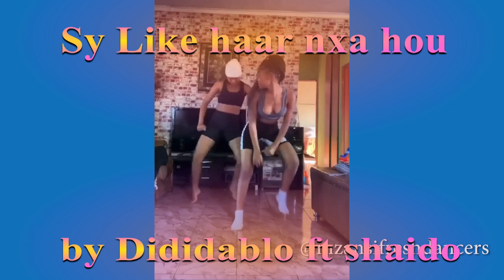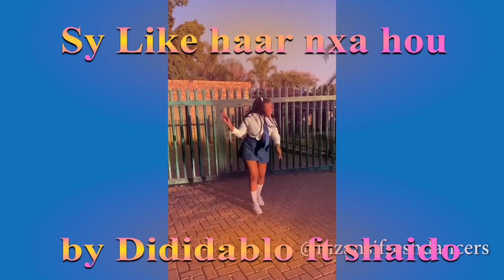Sy Like haar nxa hou by Dididablo ft shaido